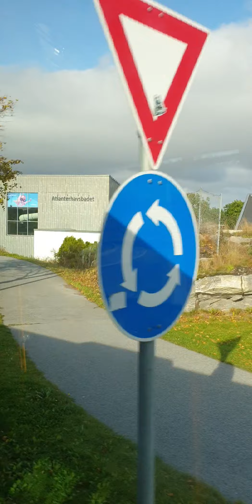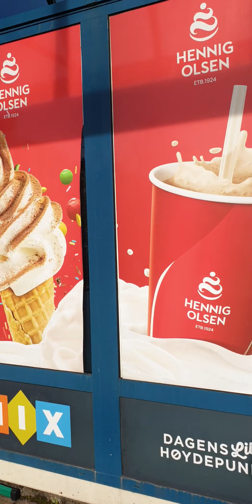Fra Futura til sentrum Kristiansund Norway 🇸🇯